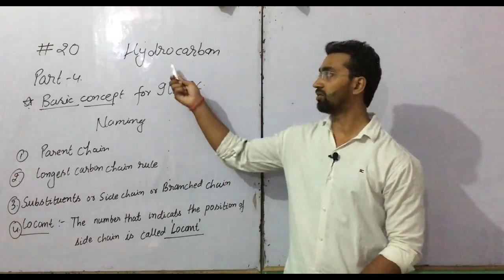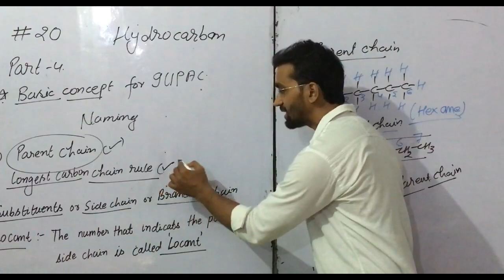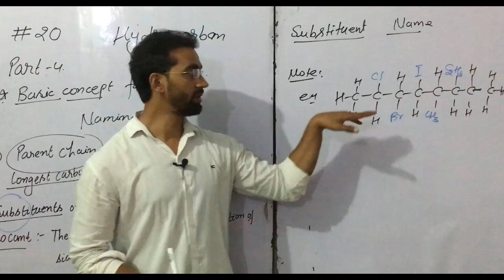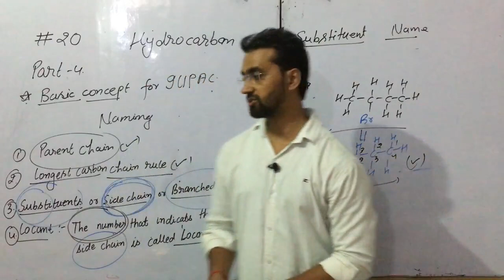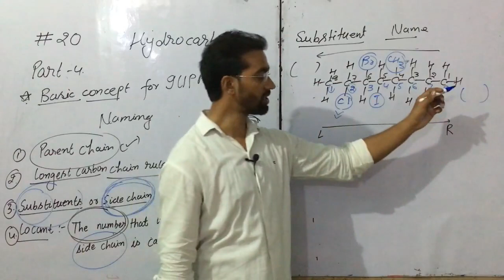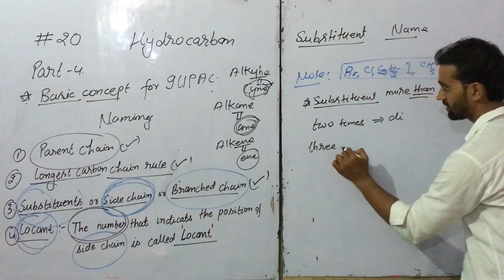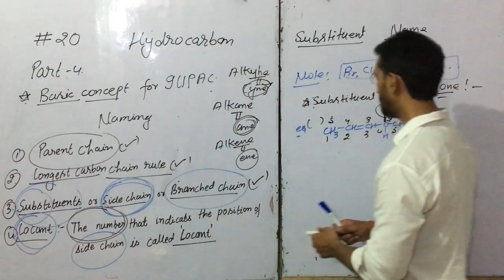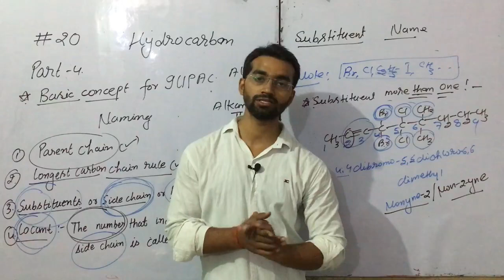#20 Basic concepts of IUPAC, complete solution of hydrocarbons. Part - 4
Basic concepts of IUPAC, complete solution of hydrocarbons.
thank u
by Ramakant tripathi
math's, English, History and some other subject...
you can also follow waveonlinestudy social media platform for latest updates...

...coming soon...